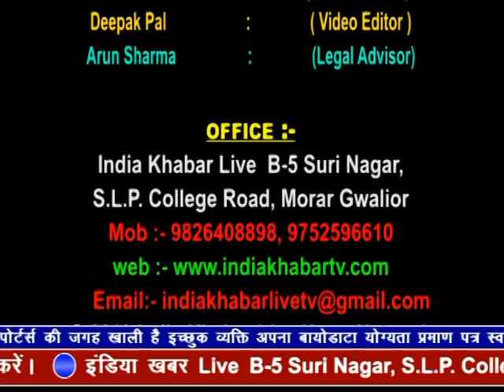indiakhabar Live | 15-05-2019 | IndiaKhabar Live News| इंडिया ख़बर LIVE